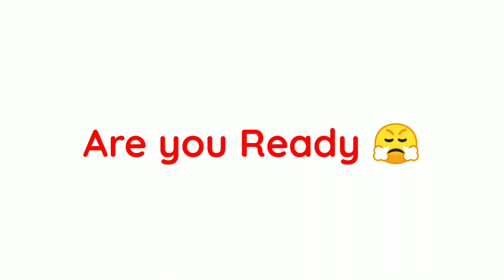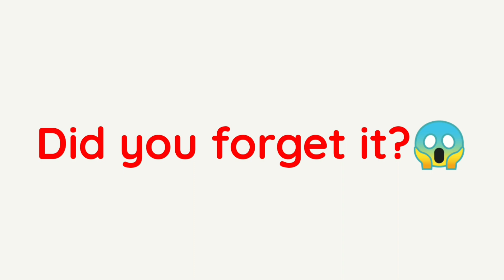You will forget your own name😱